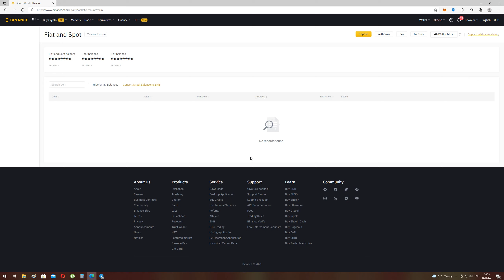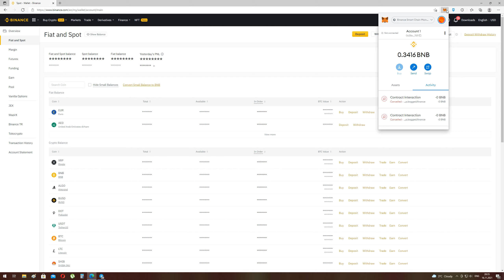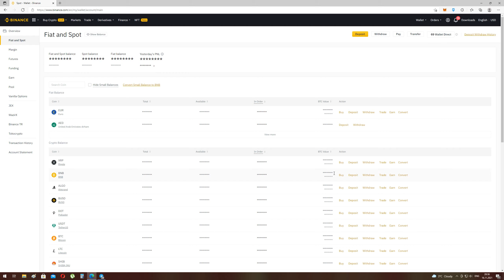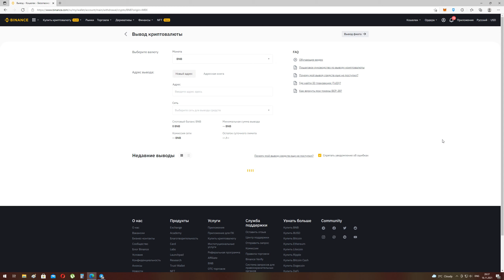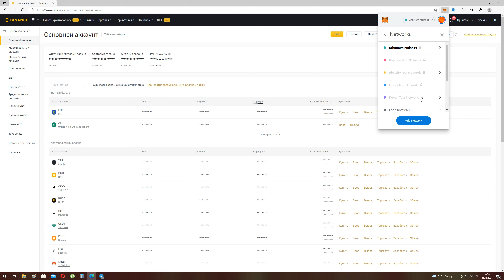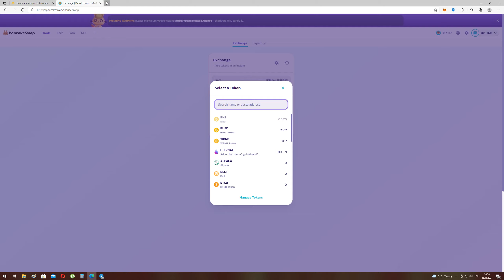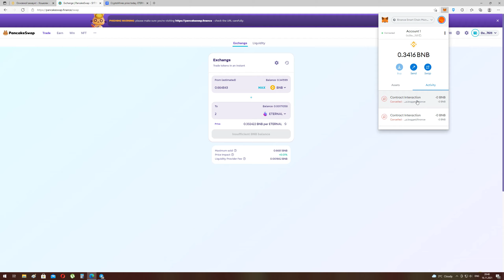Как купить BNB закинуть на метамаск и купить токен проекта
Видео не финансовый совет

Устанавливаем в своём браузере.
Настраиваем сеть Binance Smart Chain

56
bnb

Делаем депозит в фиат с вашей валютой
Меняем валюту на БНБ
Перекидываем БНБ на кошелек для криптовалюты